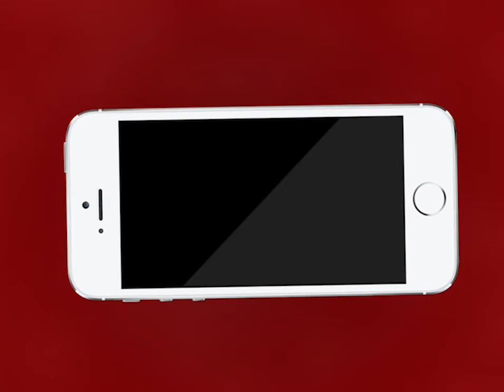Ajmer | कोई भी निजी संचालक फीस के लिए अभिभावकों को नहीं कर सकता परेशान | MTTV INDIA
निजी स्कूलों में फीस वृद्धि के मामले पर राजस्थान प्राइवेट एजुकेशन महासंघ ने दिया बयान
फीस वृद्धि का निर्णय संचालक समिति तय करती है
कोई भी निजी संचालक फीस के लिए अभिभावकों को नहीं कर सकता परेशान
हाईकोर्ट ने लॉक डाउन के बावजूद निजी संचालकों को दी है फीस लेने की अनुमति